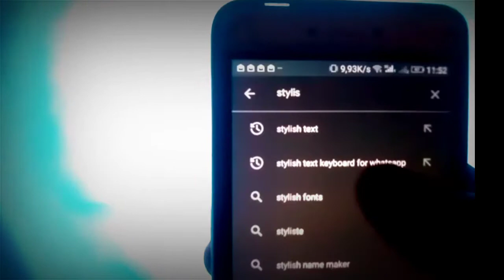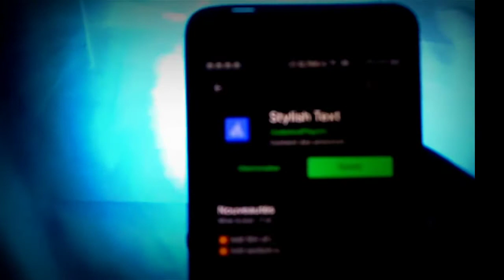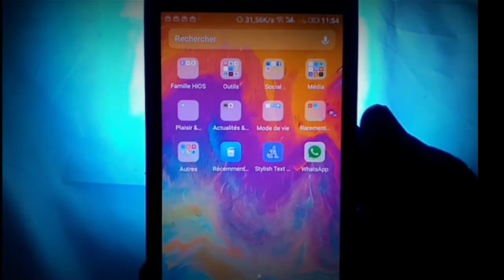comment changer votre style d'écriture sur WhatsApp 2021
Dans cette vidéo je vous une super application qui vous permet de changer votre style d'écriture sur WhatsApp 2021